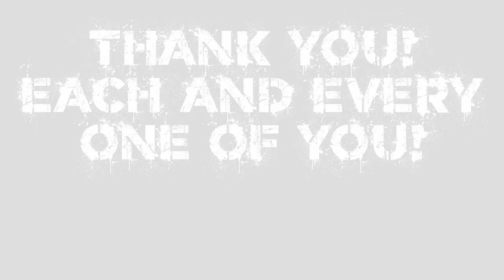1 MILLION VIEW VIDEO AND 30,000 SUBSCRIBERS CELEBRATION! feat. EDEN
Eden on IG @edenmarleyjackson

Tracks::
As Bad As They Come
The New Fools

Top Speed
Nbhd Nick

Vroom Vroom
Sam Kramer